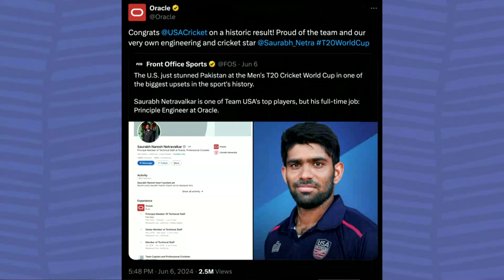Oracle TV CloudWorld 2024: Saurabh Naresh Netravalkar: US Cricketer and Oracle Database Engineer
Saurabh Naresh Netravalkar, USA Cricket star and Oracle engineer, joins Oracle TV for a discussion of Team USA’s recent victory against Pakistan at the T20 World Cup, the impact AI will have on cricket, as well as his work on Oracle Database 23ai.